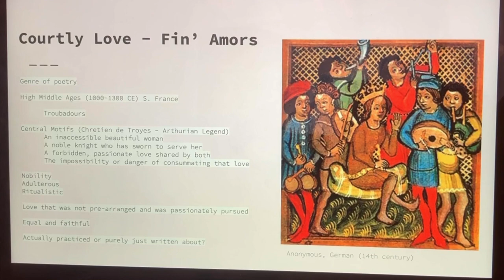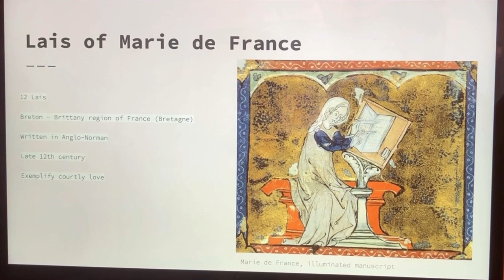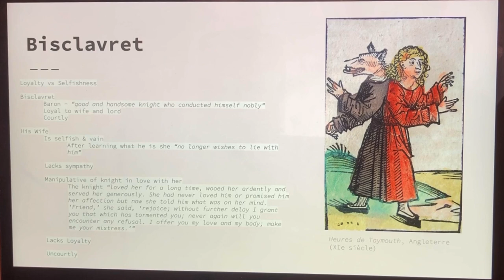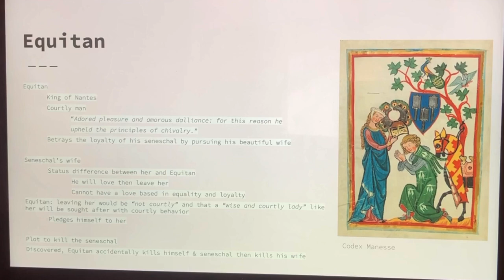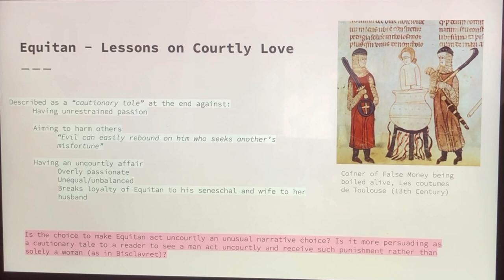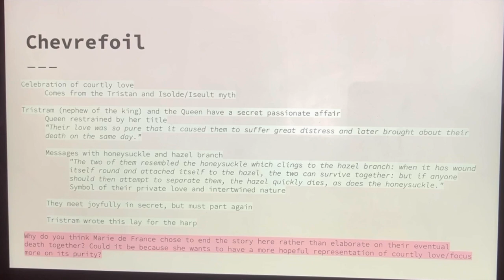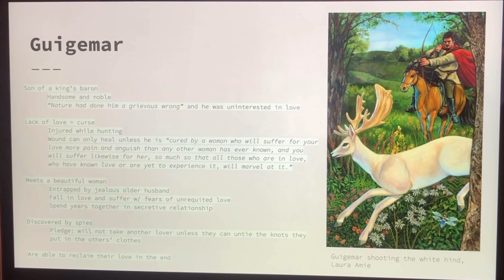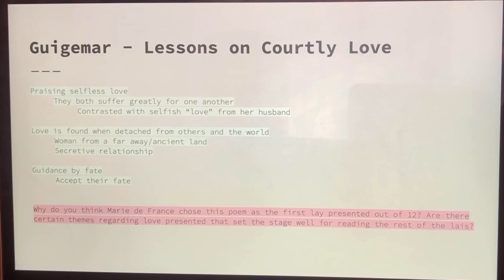Lais Presentation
Presentation on Marie de France's Lais and their representation of courtly love